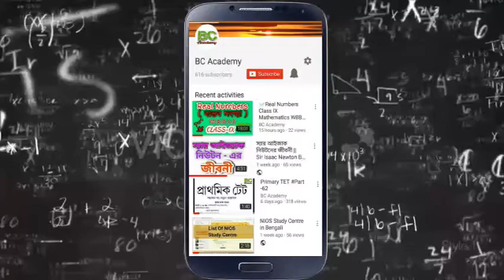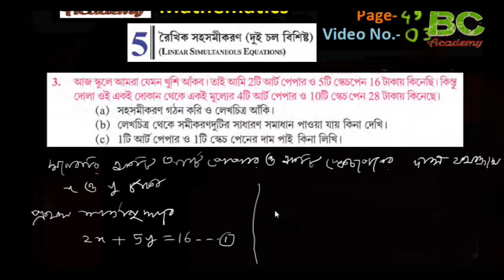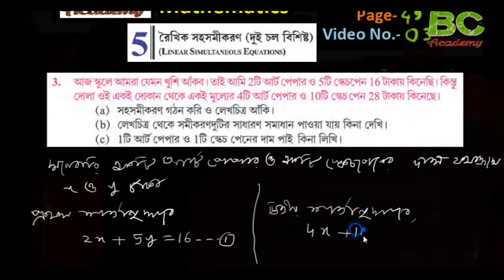Class IX Math WBBSE | Linear Simultaneous Equation | রৈখিক সহসমীকরণ (দুই চল বিশিষ্ট )# Part-03